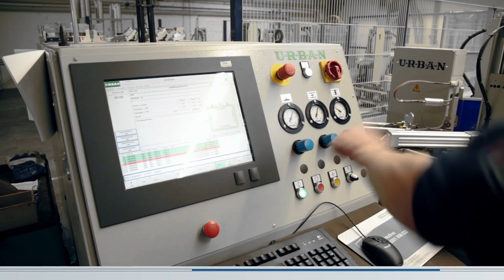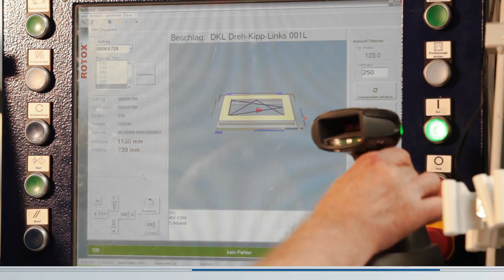Arnhold GmbH - Seit 70 Jahren Ihr Fachbetrieb für Fenster und Haustüren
Seit der Gründung der Heinz Arnhold GmbH im Jahr 1948 hat sich einiges geändert: Aus dem kleinen Handwerksbetrieb von damals ist ein Unternehmen mit über 50 Mitarbeitern und einer hochmodernen Produktion geworden. Trotz aller Veränderungen sind wir unserer Überzeugung und unserer Philosophie stets treu geblieben:

„Kompromisslose Qualität, Termintreue und umfassender Service!"

Wir produzieren, liefern und montieren selbst –
alles aus einer Hand. Neben Fenstern und Haustüren umfasst unsere Produktpalette auch Rollladen- und Insektenschutzsysteme. Zahlreiche Handelspartner, Architekten, Wohnungsbaugesellschaften, kommunale Einrichtungen sowie private Bauherren zählen seit Jahren zu unserem Kundenkreis und vertrauen auf unsere Produkte.